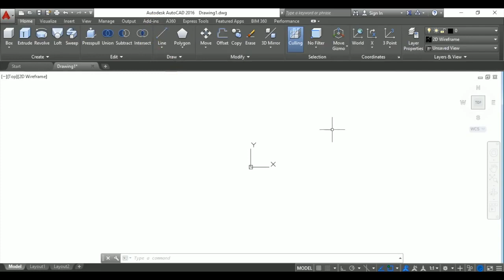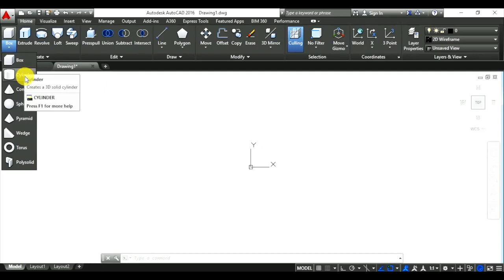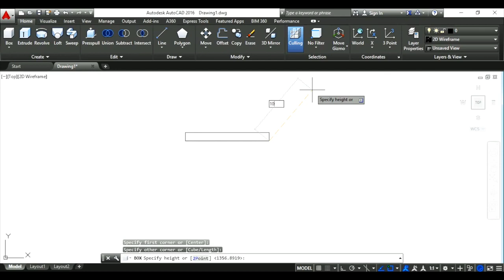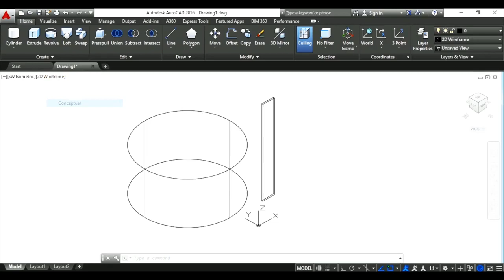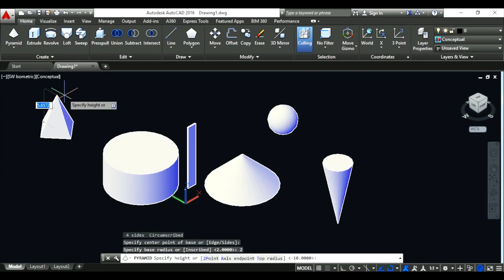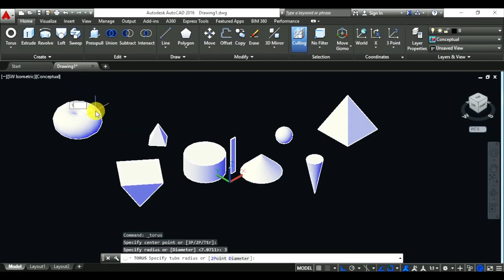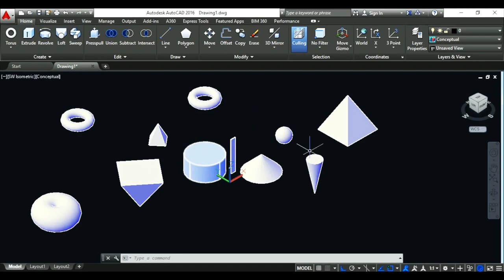AUTOCAD RE LEC 19 3D BASIC COMMANDS BY SAURABH SIR